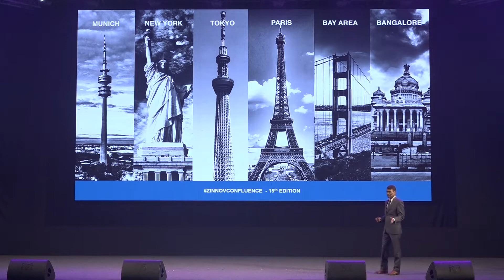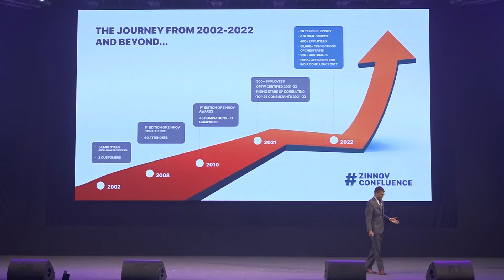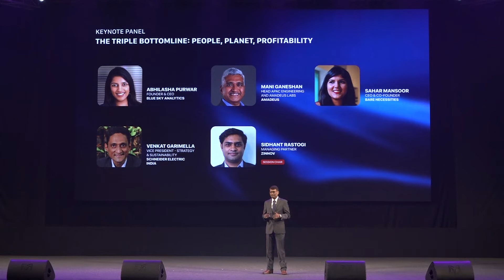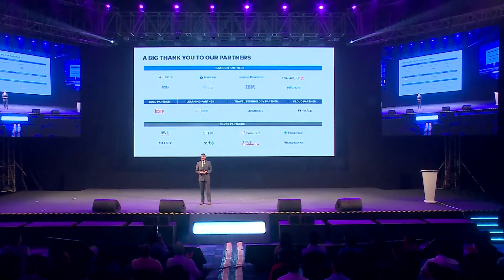Welcome Note | Zinnov Confluence 2022 - India Edition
We kickstarted ZinnovConfluence – India Chapter 2022 with Vamsee Tirukkala, Co-founder, Zinnov & Draup, welcoming our audience to a stellar line-up of speakers who shared their insights & strategies on how the Indian tech ecosystem can drive TheGreatTransformation.